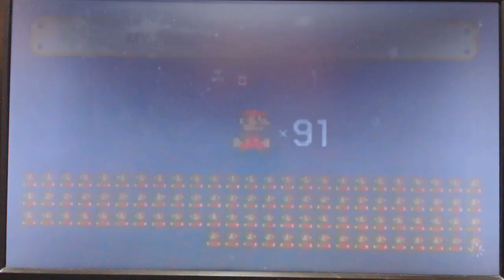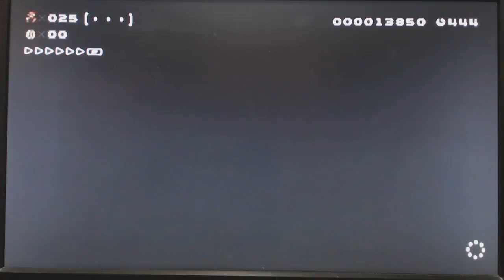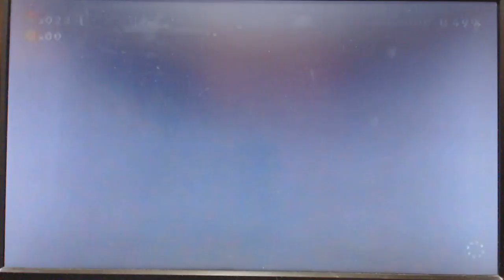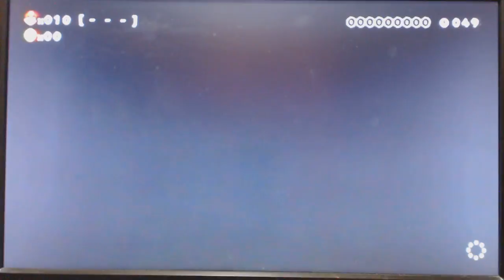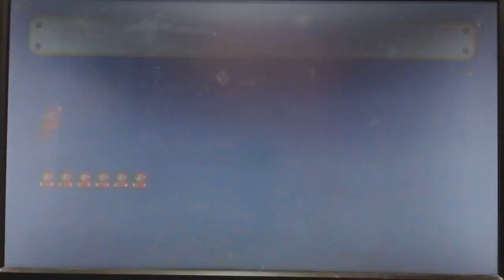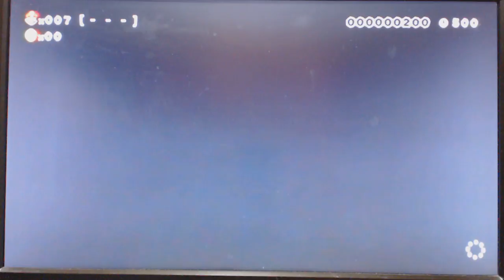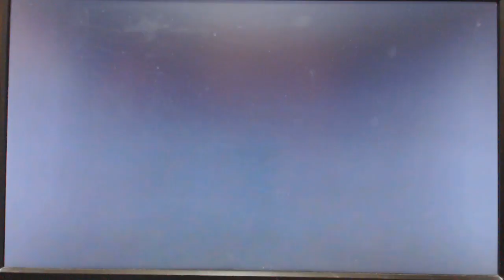10 Days Of Ragemas(Episode 9)-Super Mario Maker-100 Mario Challenge(Super Expert)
Now, onto Episode 9 with more Ragemas in Super Mario Maker and this is where Mike will attempt to play the 100 Mario Challenge on Super Expert mode.  Now this mode is the most impossible to beat and whether he wins or not, it will still be considered a Ragemas video.  Can Mike survive Super Expert?